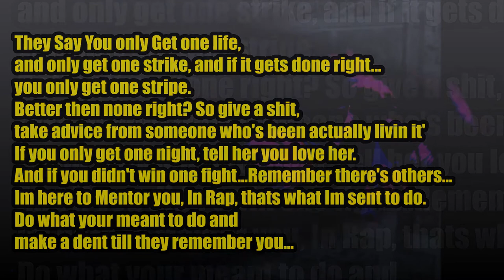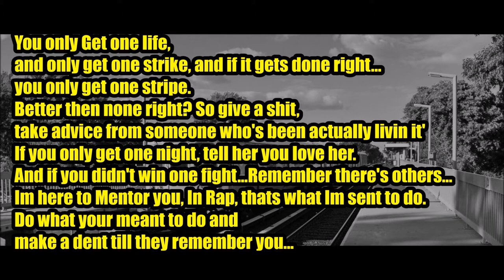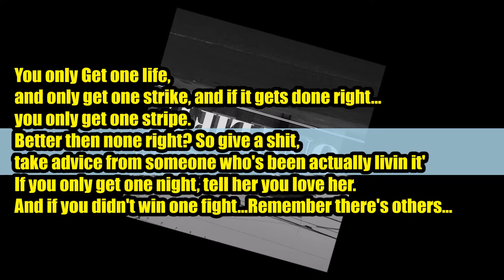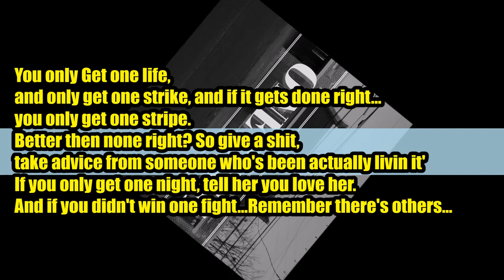"One Life" - ill Wizard (Produced By LForLabel)